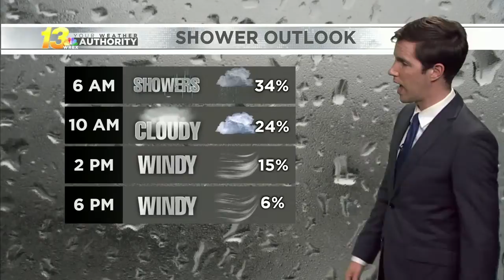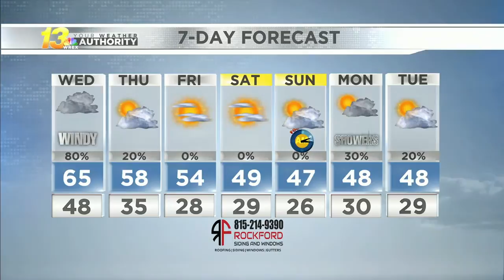Late evening forecast, 3/9/21